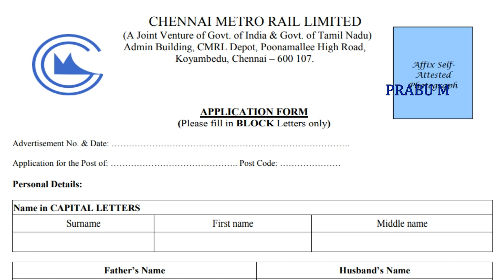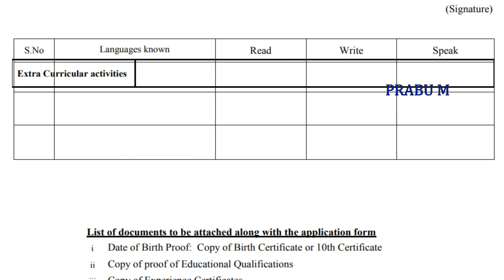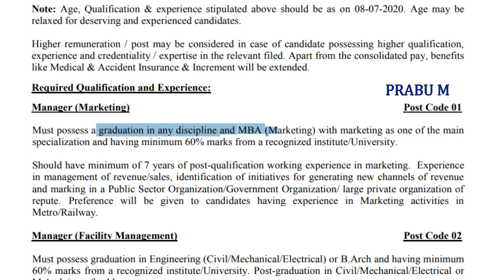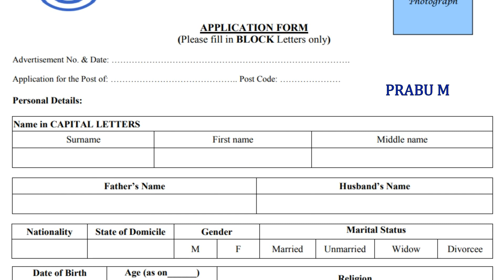தமிழக மெட்ரோ ரயில் துறையில் வேலைவாய்ப்பு 2020 | TN Government Job 2020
தமிழக அரசு சமூக நலத்துறையில்  வேலைவாய்ப்பு 2020 / தமிழ்நாடு அரசு சமூக  துறையில் வேலை /  சமூக நலத்துறையில்  வேலைவாய்ப்பு / தமிழ்நாடு அரசு சத்துணவு துறையில் வேலை | தமிழ்நாடு அரசு சத்துணவுத் திட்டத்துறையில் வேலை | சமூக நலம் மற்றும் சத்துணவுத் திட்டத்துறையில் வேலை

நிலமழகிய மங்கலம் , கடம்பனேந்தல் கிராமம் கிராம உதவியாளர் வேலை / தாலுகா ஆபீஸ் வேலைவாய்ப்பு 2020/ Taluk Office Recruitment 2020/ Taluk Office Jobs 2020

இளையாத்தான் வயல் , அரசூர் கிராம உதவியாளர் வேலைவாய்ப்பு  | வி ஏ ஓ அலுவலகத்தில் வேலைவாய்ப்பு 2020,VAO Office Recruitment 2020,VAO ஆபீஸ் வேலைவாய்ப்பு 2020

பாரூர் , கலியநகரி  கிராம உதவியாளர் வேலை

பட்டமங்கலம் , துத்தாகுடி கிராம உதவியாளர் தலையாரி, தண்டல்காரர் வேலைவாய்ப்பு 2020

சித்தாமங்கலம் , ஓடவயல்  கிராம உதவியாளர்  வேலைவாய்ப்பு 2020

தமிழ்நாடு அரசு வருவாய் துறையில் வேலை| வருவாய் துறையில் வேலைவாய்ப்பு 2020 | வருவாய் துறையில் வேலை

கொடிப்பங்கு , ஆழிக்குடி கிராமம் வேலைவாய்ப்பு

அரசு பள்ளியில் ஆய்வக உதவியாளர் வேலை

கிராம உதவியாளர் வேலைவாய்ப்பு 2020 | தாலுகா ஆபீஸ் வேலைவாய்ப்பு 2020 | Village Assistant Jobs 2020/கிராம உதவியாளர் வேலை / கிராம உதவியாளர் / village Assistant post / village assistant jobs / village assistant | வருவாய் துறையில் வேலைவாய்ப்பு

தூத்துக்குடி மாவட்ட ரேஷன் கடை வேலை

புதுக்கோட்டை மாவட்ட ரேஷன் கடை வேலை

சென்னை மாவட்ட ரேஷன் கடை வேலை

திருவண்ணாமலை மாவட்ட ரேஷன் கடை வேலை

செங்கல்பட்டு , காஞ்சிபுரம் மாவட்ட ரேஷன் கடை வேலை

திருப்பூர் மாவட்ட ரேஷன் கடை வேலை

இராமநாதபுரம் மாவட்ட ரேஷன் கடை வேலைவாய்ப்பு 2020

ரயில்வே வேலைவாய்ப்பு 2020

தமிழக அரசு பேரூராட்சி துறை வேலைவாய்ப்பு 2020

தமிழ்நாடு அஞ்சல் துறையில் வேலைவாய்ப்பு 2020

அரசு பள்ளிக்கூடங்களில் வேலைவாய்ப்பு 2020

Notification pdf link :

தமிழக மெட்ரோ ரயில் துறையில் வேலைவாய்ப்பு 2020 | மெட்ரோ ரயில் வேலைவாய்ப்பு